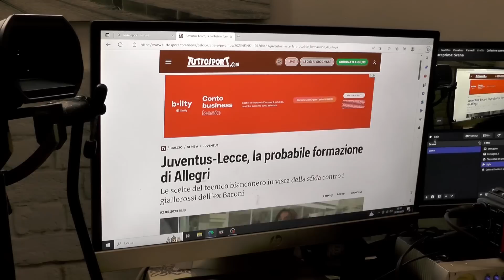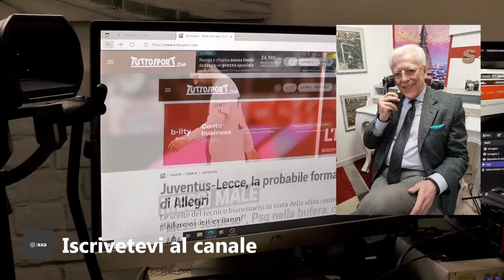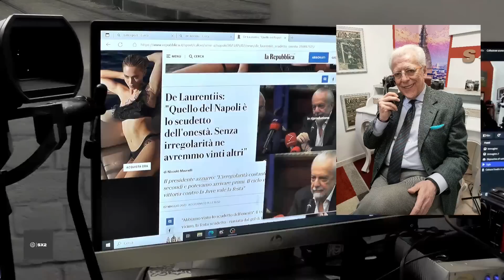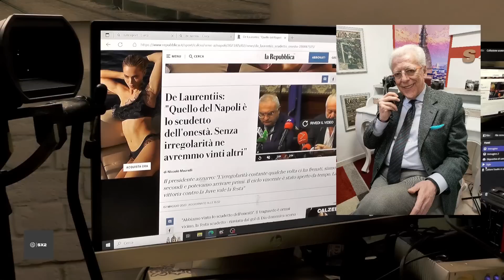A parole tutti fenomeni...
Prossima sfida il Lecce. Ma la competizione è come sempre fra chi le spara più grosse.